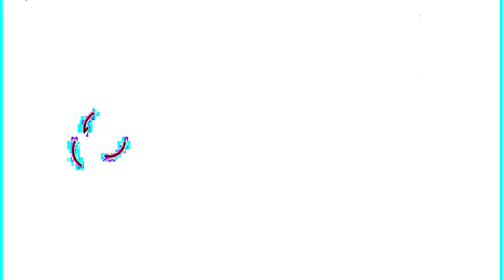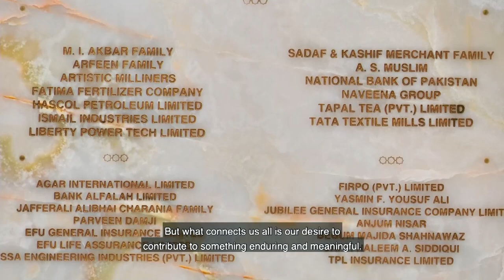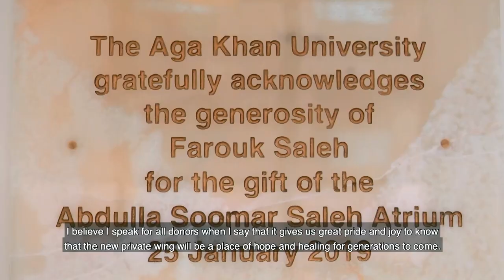Renaming Event | Princess Zahra Pavilion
Welcome to the Princess Zahra Pavilion at the Aga Khan University Hospital, Karachi which is focused on providing the highest quality ​health care to patients. ​This modern and advanced facility has been built to give patients and their families extra comfort and more ​​convenience. ​Inspired by Islamic Art and Culture, the architecture and landscaping have been carefully designed to create an environment that contributes to the patient's healing process and early recovery.